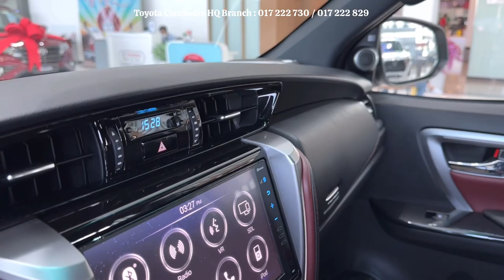Toyota Fortuner Legender 2023 - White Color